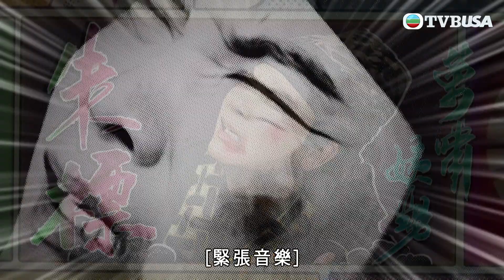痞子殿下 | 喺肉體面前，相公算得係乜？｜周嘉洛｜陳瀅｜朱敏瀚｜王灝兒｜吳岱融｜曹永廉｜爆笑｜古裝｜喜劇